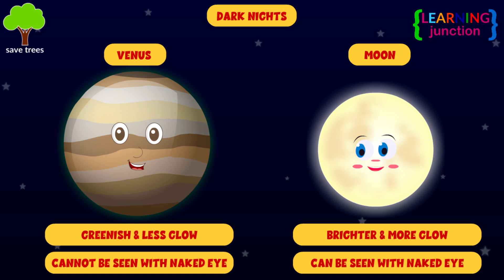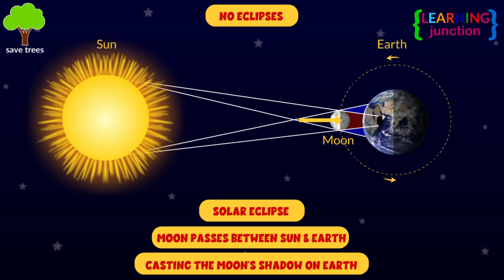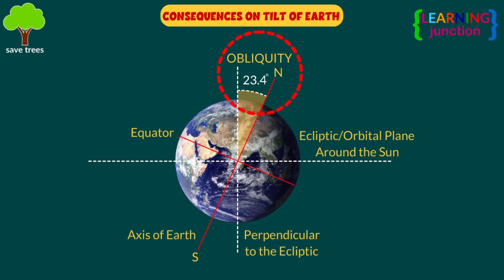What if the MOON disappeared? - Can we survive without the moon? - Learning Junction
Everyone admires the beauty of the moon. It reflects bright light from starry skies and adds a sense of peace and tranquilly to nightly environments. The moon is more than just a pretty face to gaze upon at night.

Have you ever imagined what would happen to Earth and you if it promptly disappeared without notice? In this video, we will see the important things you would miss without the moon.

We will learn how the moon affects the night sky, eclipses, day and night, seasons, scientific research, tides, the earth's tilt, and several other things. We will also see how the moon affects the animal kingdom.

To learn interesting things about the moon, watch the video till the end.